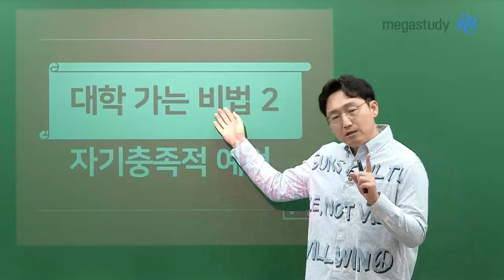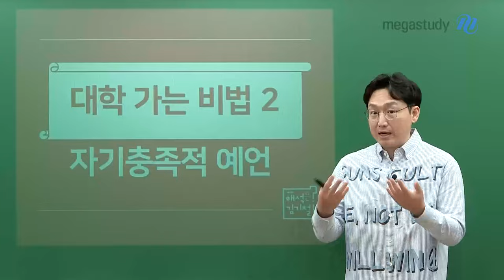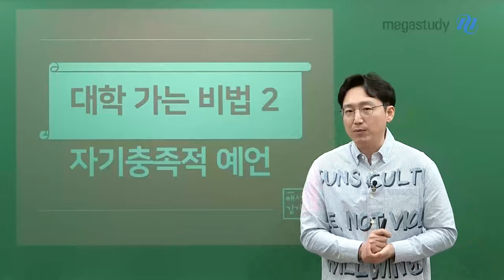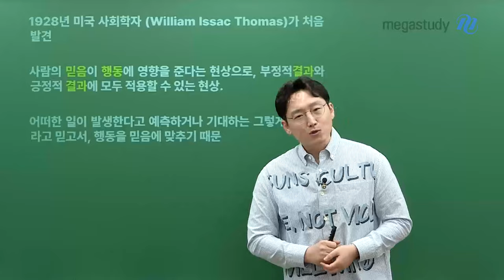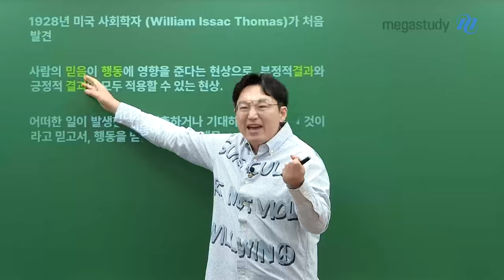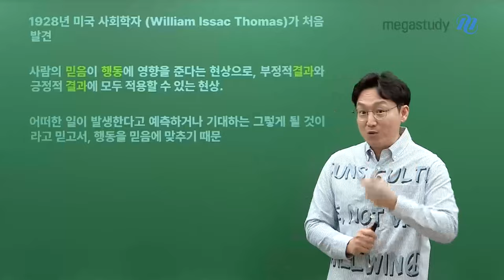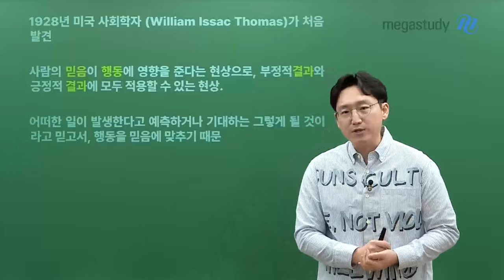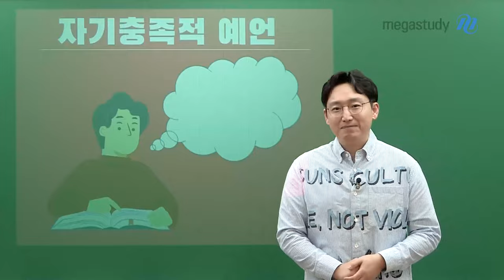[메가스터디] 영어 김기철쌤 - 대학가는 비법 2 (자기충족적 예언)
대학가는 비법, 두 번째!

지난 캐스트에서 다룬 빵 실험, 해보셨나요?
이번에는 하버드 대학교에서 연구한 실험입니다!

여러분들은 꿈을 어떻게 표현하고 있나요?
꿈을 겉으로 드러내고 표현하면 어떤 일이 일어날까요?

믿음은 행동에 영향을 미치고, 결국 그 행동이 결과를 만들어 냅니다.
여러분들의 꿈을 널리 알려, 꼭 이뤄지기를 바랍니다💙

꿈을 겉으로 표현했을 때 나타나는 결과는? 영상으로 확인해 주세요!